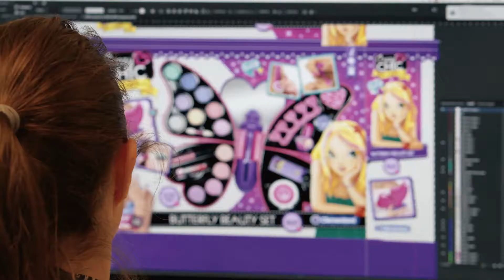gioco social HD